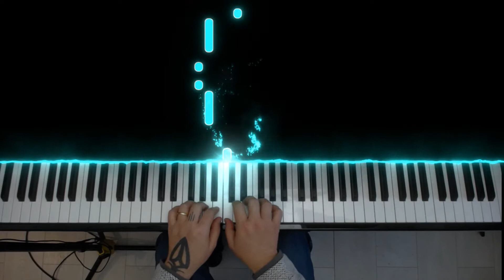We Wish You a Merry Christmas - sheet music link in description